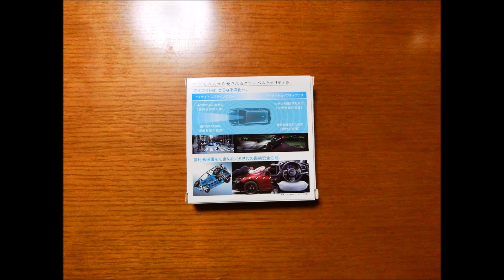【スバル版】文字や絵が浮かび上がるハンドスピナー（IMPREZA FLASH HAND SPINNER）